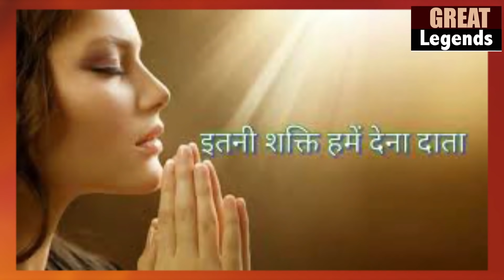The Lyricist Whose Song Became Famous Was Anonymous & Lived In Poverty II Itni Shakti Hamen DenaData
Lyricist Abhilash Whose Song Became Famous But He Was Anonymous & Lived In Poverty. Song Itni Shakti Hamen Dena Data From Film Ankush.
This channel is devoted to Great Legends of India. This channel is devoted to Great Legends of India. This Channel is trying to bring the works of legendary artists close to the people. We are remained unflinchingly committed in its effort to identify, uphold and showcase the brilliance in different artistic traditions that exist in this country. Be it in Music, Drama, Dance, Visual Art or Literature. Our endeavor is to carry forward our traditions and heritage forward.
This Channel is devoted to Life and Works of Legends of Classical Era.